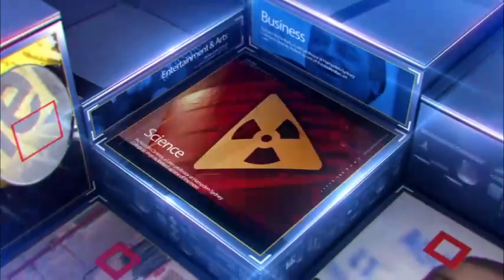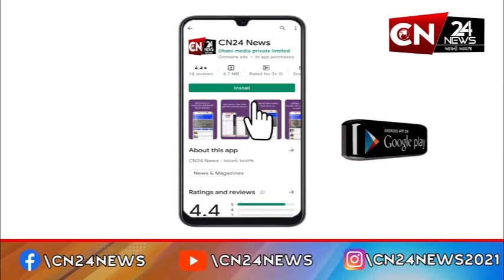ધોરાજી : જેતપુર રોડ મઢુલી ચેમ્બરની પાછળના વિસ્તારના સ્થાનિકોમા઼ં રોષ